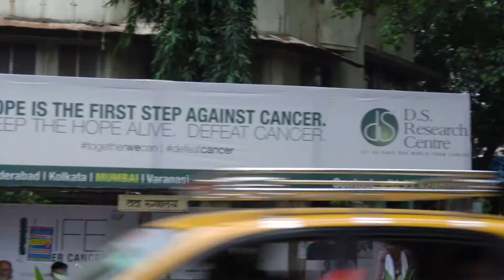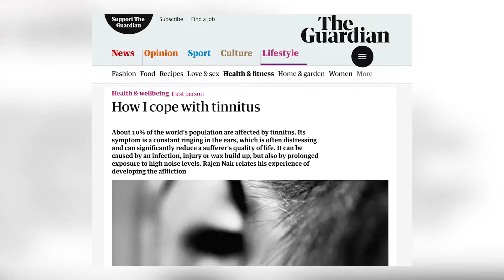Rajen Nair interview by My Survival story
My Survival story founder Martin Inderbitzin and partner katrina Hagstedt flew down from Switzerland to interview Rajen Nair about his teaching photography to cancer kids and cancer patients and deaf